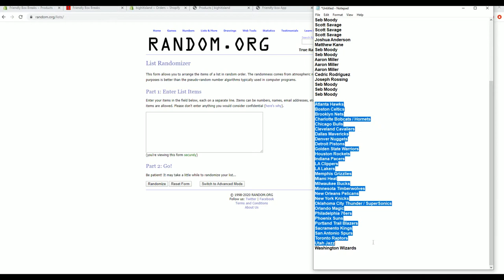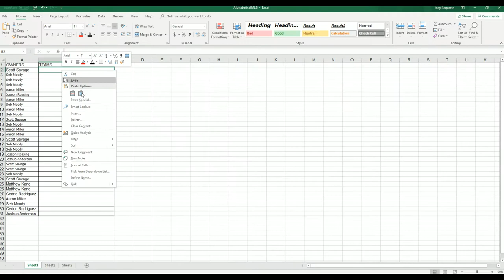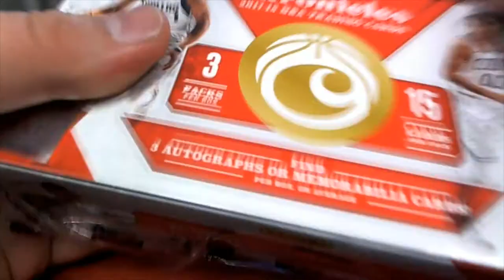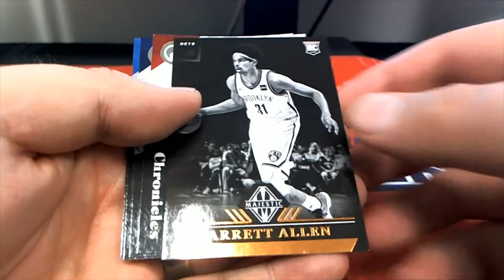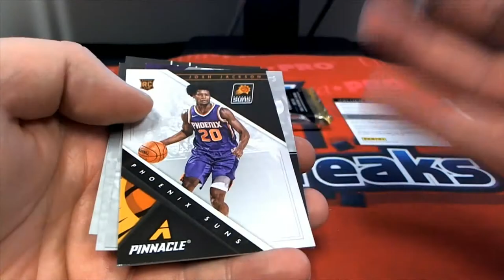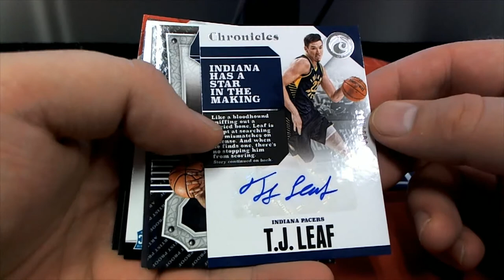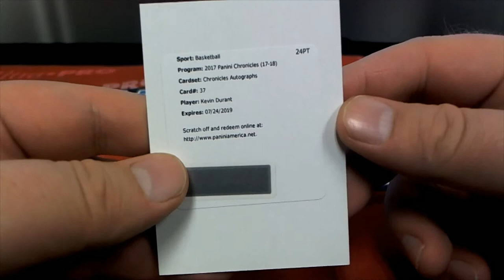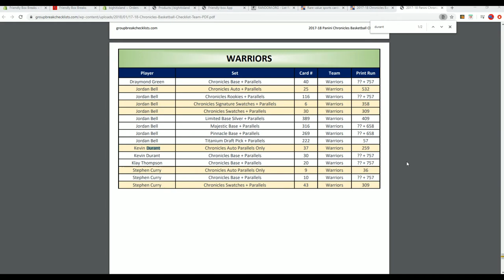2017 18 Panini Chronicles Basketball ID 1718PANCHRONBSK101